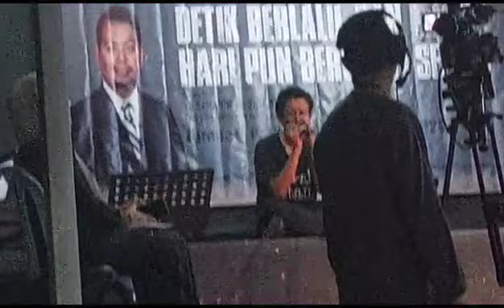Nik Jidan, Mat Ikan - Palestina -Baca Puisi Pena Tahun Baru 2024